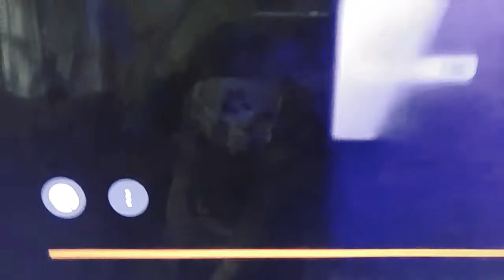Wilkins Coffee Adds Rounds 44